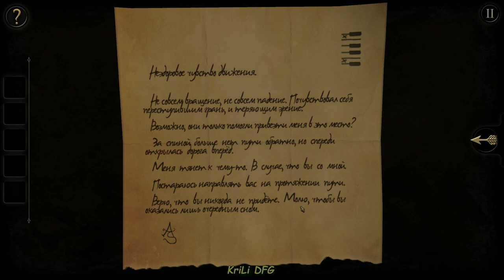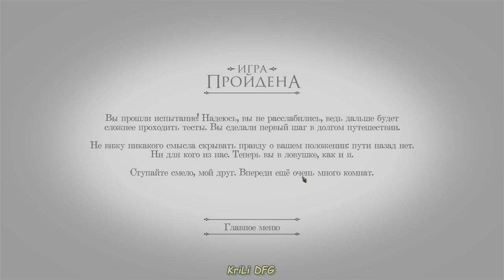Прохождение The Room / Глава 5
Прежде, чем мы начнём, не забывайте ставить лайки под видео, подписываться на наш канал, если вы ещё не подписаны и оставлять свои комментарии, чтобы мы могли делать более качественный контент для вас.

Прохождение довольно старой игры под названием The Room. Мы играем, обсуждаем и решаем головоломки на моей взгляд хорошей головоломки.

У нас есть всë, что касается игровой индустрии: Прохождение любимых игр с озвучкой и без, Стримы по множеству игр, Приколы и Баги в различных игровых мирах, Процесс создания самих игр, начиная от идеи, до создания игровых моделей ( Также уроки по Игровой 3D графике ). В общем, у нас есть всë, что тебе может быть интересно, а главное - это регулярные появления видео на канале.